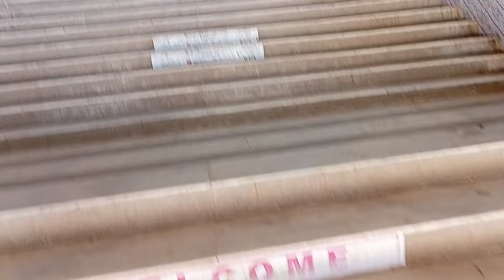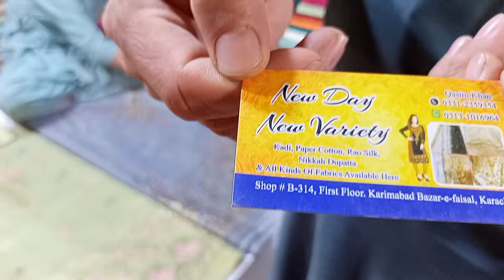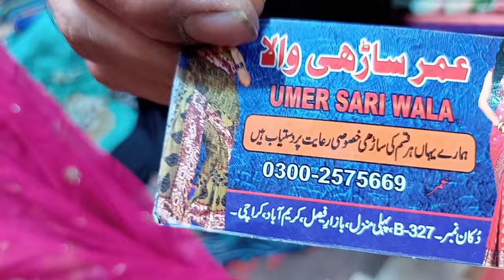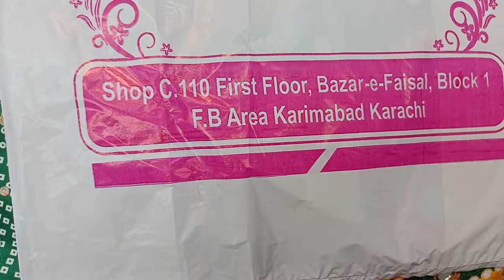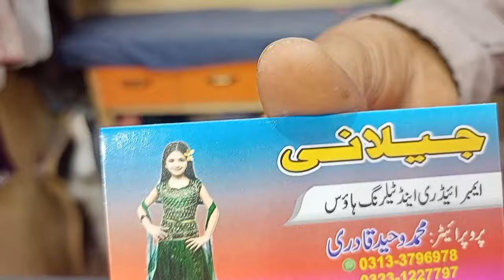Bazar e Faisal Karimabad Karachi | Fancy Saree, Fancy Dress, Fancy Lace, | Sasta Bazar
Salam

Address: Bazar e Faisal Karimabad, FB Area Karachi